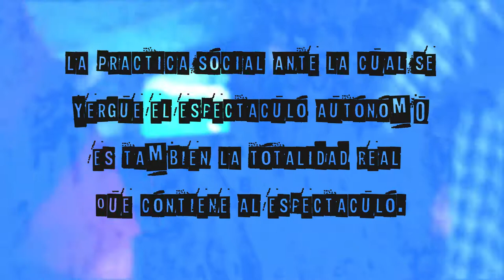#07# La société du spectacle